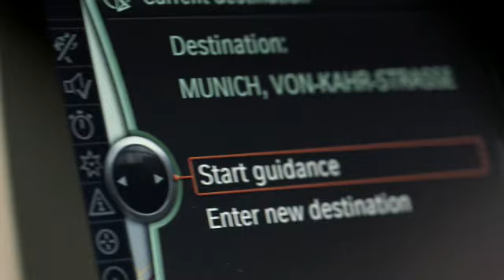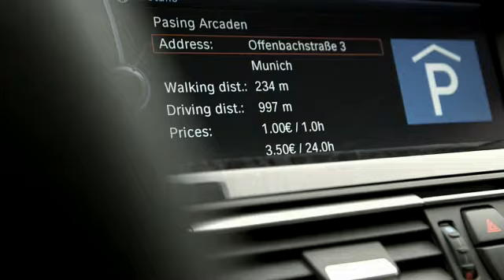BMW and SAP build a smart car